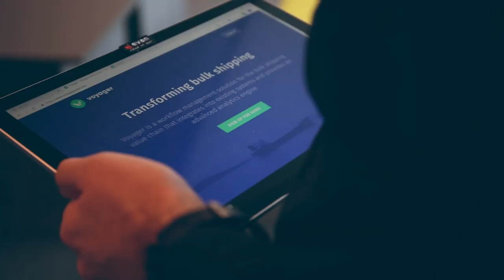The Techstars Energy company: Voyager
Voyager is a cloud-based data hub helping the commodity shipping industry enhance decision making, automate processes and connect systems.